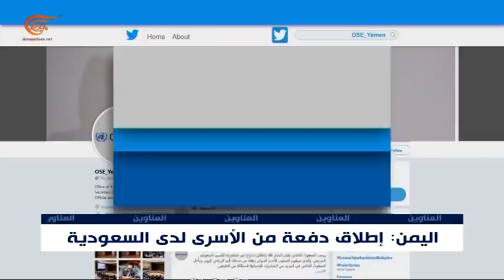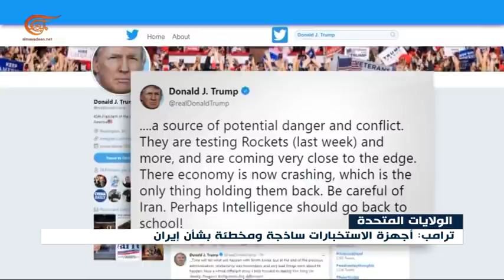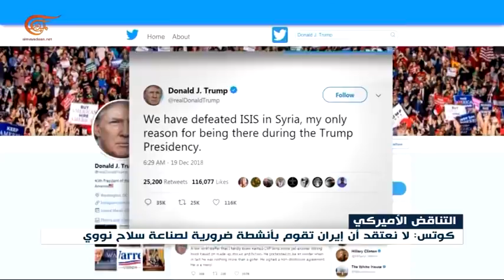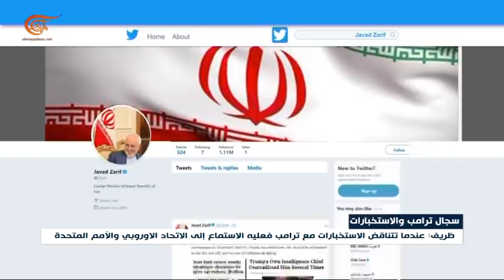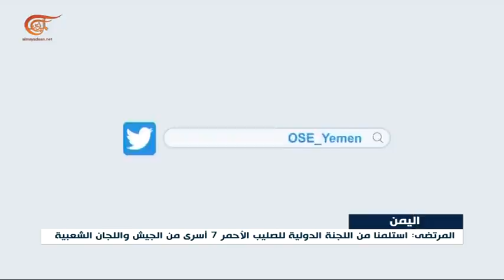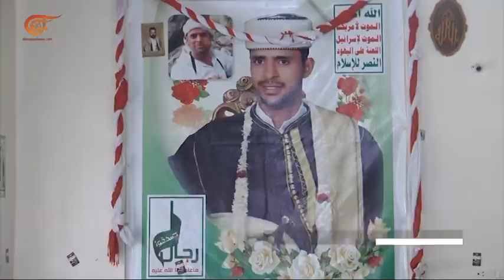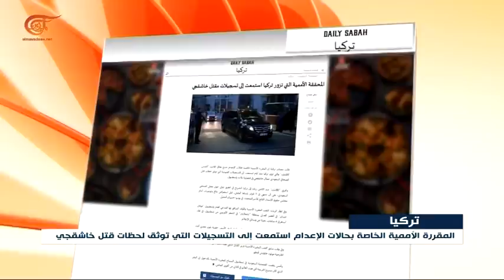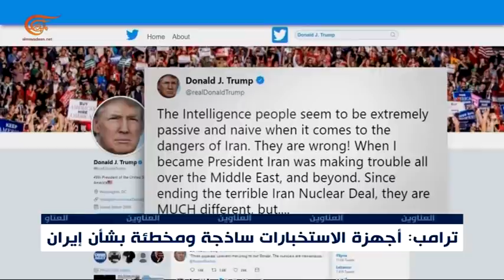نشرة الأخبار | الثامنة | 2019-01-30